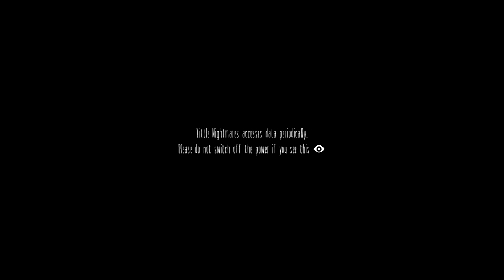Little Nightmares Preview/Episode #1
Little Nightmares (Piccoli Incubi in italiano) è un videogioco platform-puzzle sviluppato dal Tarsier Studios, distribuito dalla Bandai Namco Entertainment per Microsoft Windows, PlayStation 4 e Xbox One dal 28 aprile 2017.[1] Il gioco è pieno di segreti e misteri, inoltre viene presentato come il prequel di un gioco che dovrà uscire in futuro.